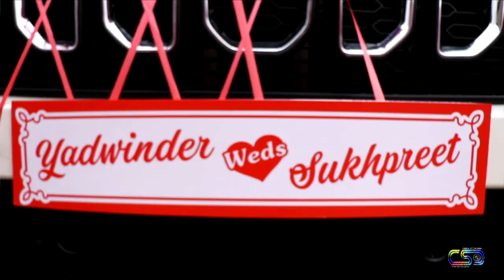Yadwinder Singh + Sukhpreet Kaur Official Trailer 2k20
Yadwinder Singh + Sukhpreet Kaur Official Trailer 2k20 Photography By: CHEEMA STUDIO, DIRBA   Booking Now 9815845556, 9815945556